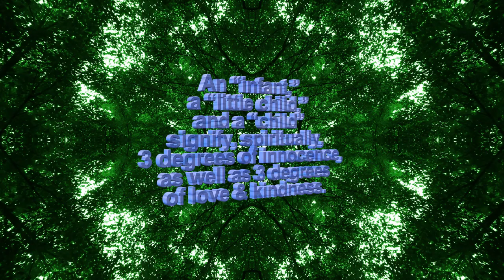Three Times the Innocence - Spiritual Facts in Seven